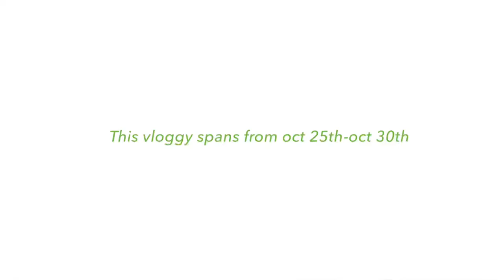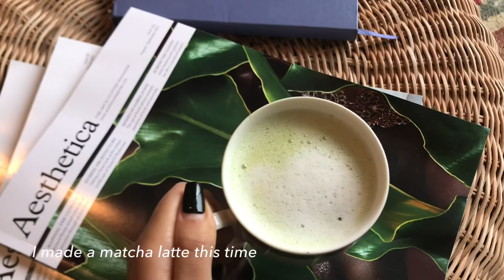being 26 eh ???? end of oct vlog 2021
lmaoooooooo
truly no thoughts just vibes up in here
I don't know what I am doing